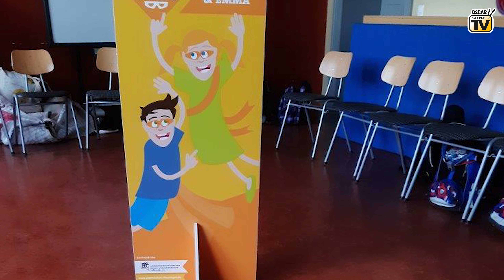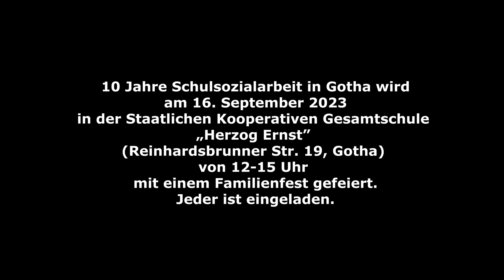10 Jahre Schulsozialarbeit in Gotha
Schulsozialarbeit ist heute ein wichtiger Bestandteil des Schulalltags. Sie bildet das Bindeglied zwischen Schule und Leben. Dieses Jahr begeht die Schulsozialarbeit im Landkreis Gotha  ihr 10-jähriges Jubiläum. Am 16. September wird dieses Jubiläum in der KGS „Herzog Ernst” in der Reinhardsbrunner Straße in Gotha mit einem Familientag gefeiert. Der Tag beginnt 10 Uhr mit einem Fachvortrag zum Thema „ Schutzkonzepte“ sowie einer anschließenden Podiumsdiskussion. Ab 12 Uhr gibt es für Groß und Klein Angebote zum Spielen und Mitmachen.

0:53 Wie kam es zur Schulsozialarbeit in Gotha?
1:36 Wie wurden die Schulsozialarbeiter in den Schulalltag integriert?
3:27 Wie viele Schulsozialarbeiter gibt es in Gotha?
4:46 Wie sieht der Alltag eines Schulsozialarbeiters aus?
9:43 Was wünschen Sie sich für die Zukunft? Antworten zur Finanzierung.
13:12 Jubiläumsfest am 16. September: Wie, wann und wo.